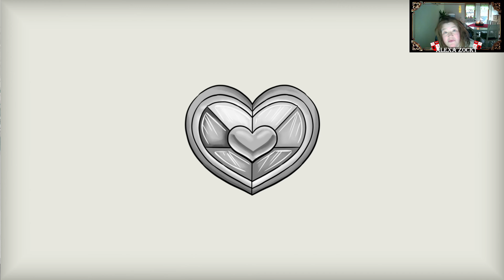Verzweiflung und Trauer | The heart of the Teddybear #002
Meine Verzweiflung ist mir ins Gesicht geschrieben.. Seht was passiert und wer soviel Trauer in sich trägt..

Tauche ein in ein entspanntes, winterliches Abenteuer der Gefühle und begleite den Teddybär auf der Suche nach seinem Kind und seinem Sinn im Leben. Nachdem du aus Santas Schlitten gefallen bist, startest du in einem trostlosen Winterwald und machst dich allein auf den Weg an dein Ziel.